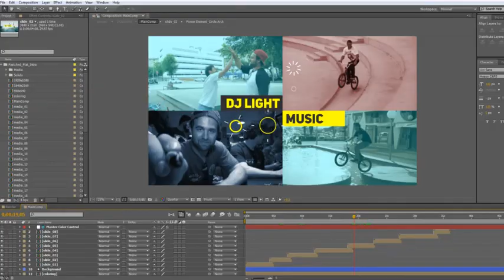Fast And Flat Intro (After Effects template)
Features:

Adobe After Effect cs5 and above
No plug-in require
3840X2160, Option for Rendering 1080, 540 Resolution
29.97 FPS
Support both Video and Image, just place inside the media holder comp
Easy to Edit and Duplicate the slide
Option to change the Toner Color and Blend Opacity
Simple and Reasonable Color control options. Change Theme color within minutes
23 media Place Holder
6 Light Leak effect
Simple and Clean Look, Suitable for Fashion, Sport, Music, Youtube promo, Broadcast Intro
Fast and Smooth animation
Font use uni Sans
PDF and Video Help